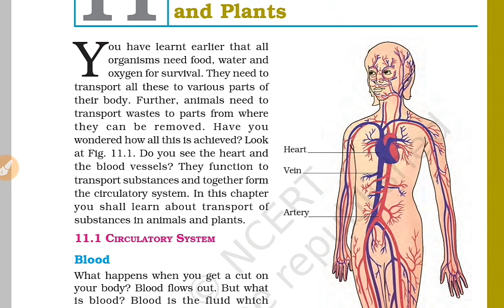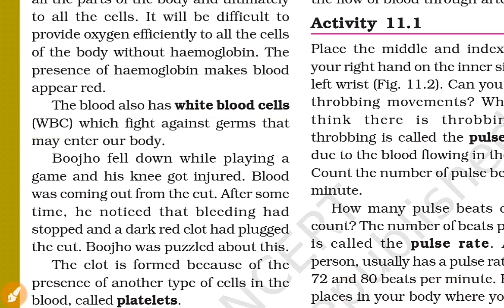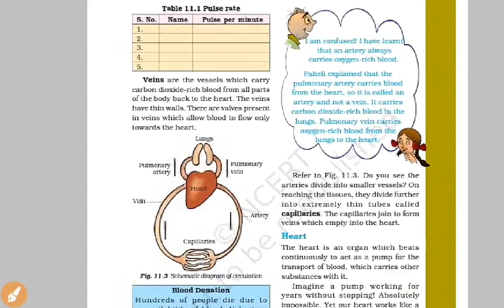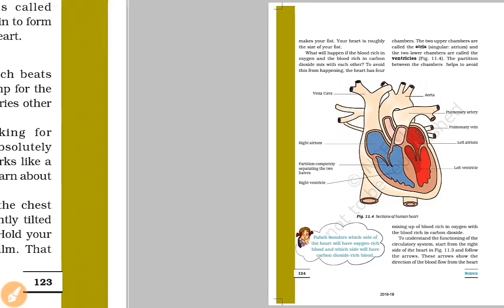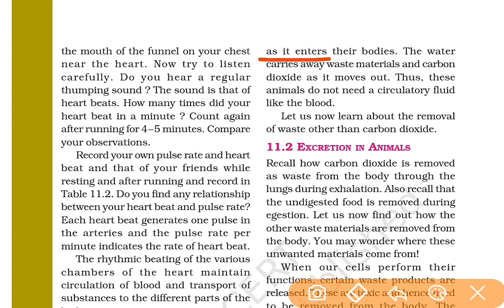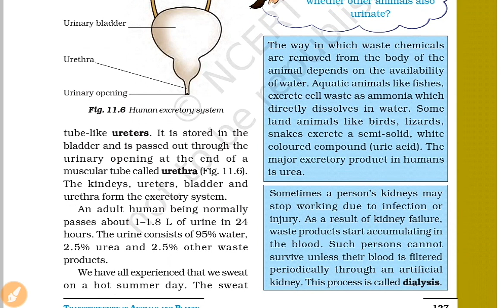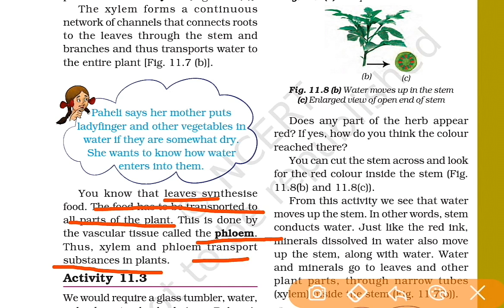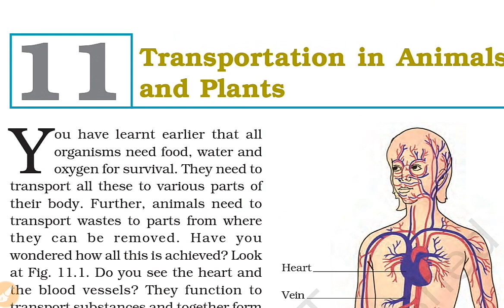General science 7th CBSE book explained in Tamil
RRB JE NTPC GROUP D GENERAL SCIENCE CBSE BOOK EXPLAINED IN TAMIL
Group study